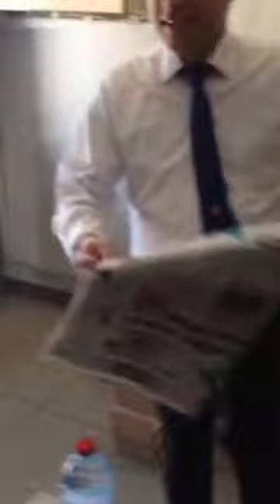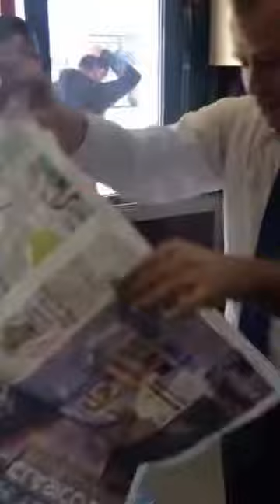1 LİRA İLE BANYO YAPTIRMAK